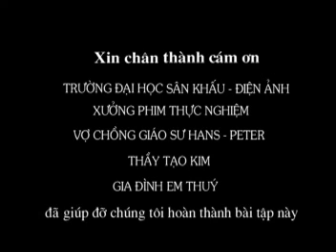Song Noi : dans la peau de Thuy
Thuy, jeune fille âgée de 16 ans, nous raconte son quotidien : réveil aux aurores pour aller vendre des aliments, l'école, sa famille, habitation au bord de l'eau ... On est dans sa peau le temps d'une courte vidéo !

Si tu as envie de partir sur un projet de volontariat
Thuy, 16 years old, tells us about her daily life: waking up very early to go sell food, school, her family, living by the water ... We are in her skin for a short video !